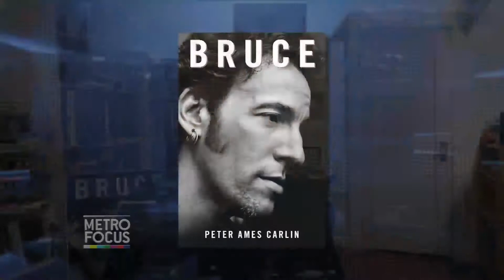Author Of Springsteen’s Authorized Biography Shares Musician’s Key To Success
We’re joined by Peter Ames Carlin, author of the New York Times best-seller “Bruce.”